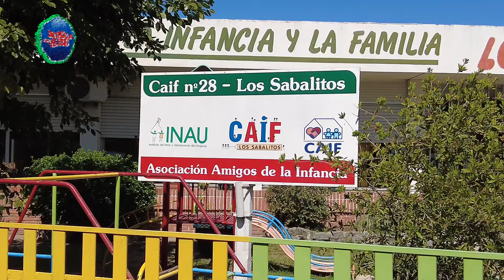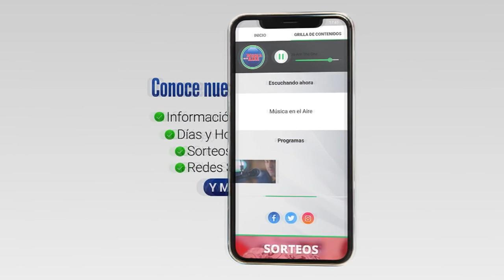Cupos disponibles para Experiencias Oportunas en Caif Los Sabalitos